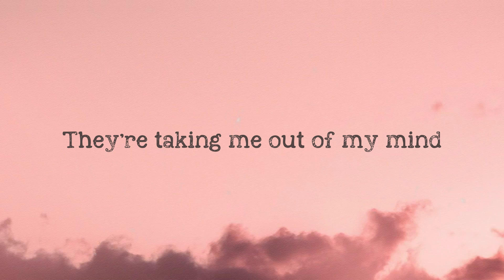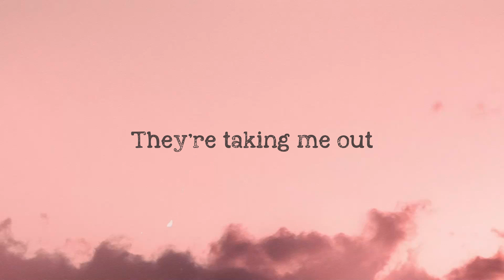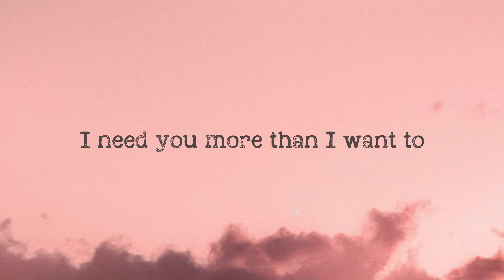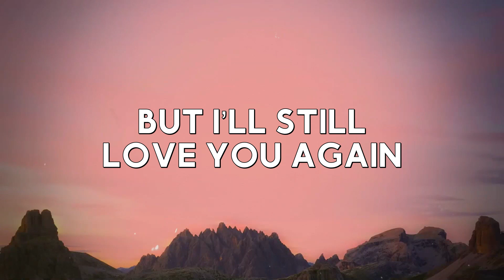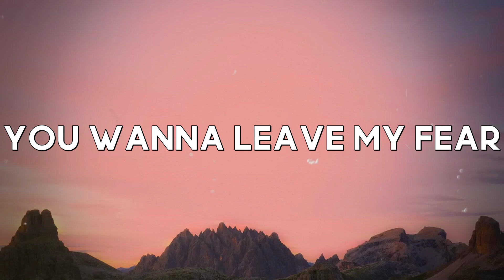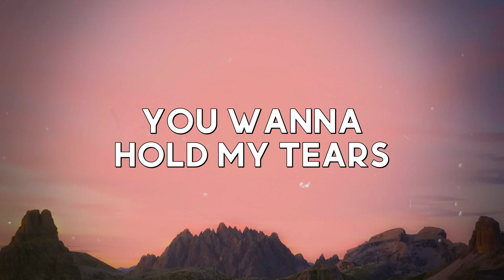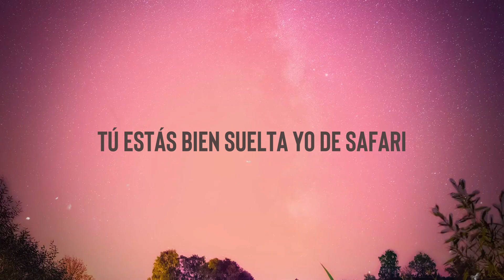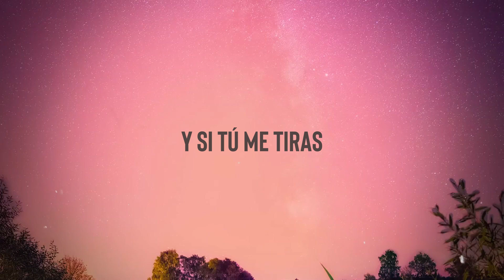Shameless - Camila Cabello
Shameless
Camila Cabello
 Been running from it
 For the longest time
 So many mornings
 I woke up confused
 In my dreams
 I do anything I want to you
 My emotions are naked
 They're taking me out of my mind
 Nuh-uh, uh-uh
 Don't wanna do this now
 Nuh-uh, uh-uh
 Nuh-uh, uh-uh
 Nuh-uh, uh-uh
 So we're there
 Now it's real
 Now that you have me
 Do you want me still?
 My kisses are history
 They go back a long time
 And I'm tired of loving
 Somebody that's not mine
 So many mornings
 In my dreams
 They're taking me out
 Of my mind (mind)
 Nuh-uh, uh-uh
 Nuh-uh, uh-uh
 Nuh-uh, uh-uh
 Nuh-uh, uh-uh
 There's just inches
 In between us
 Write it on my neck
 Why don't ya?